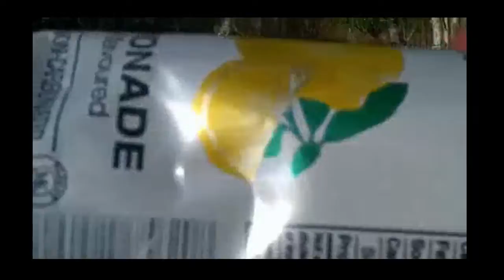Airsoft Gun Review (Shotgun)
Me Testing My Shotgun